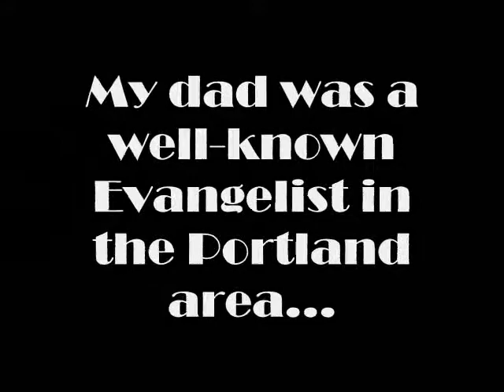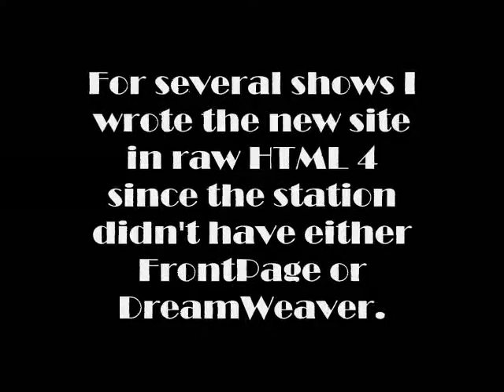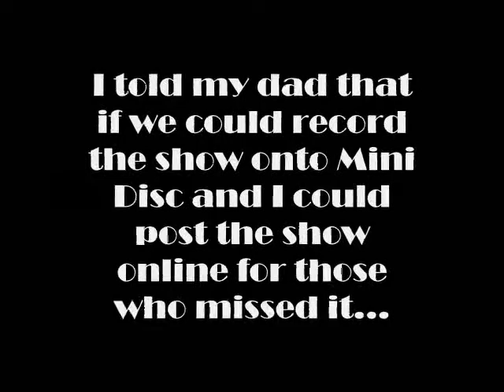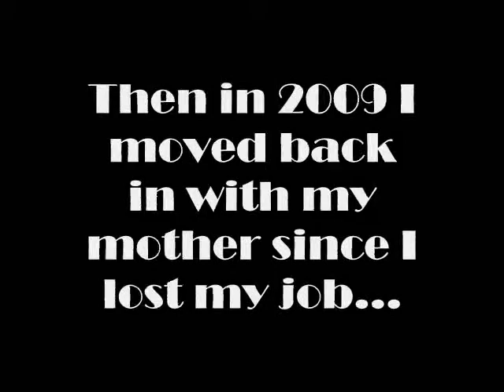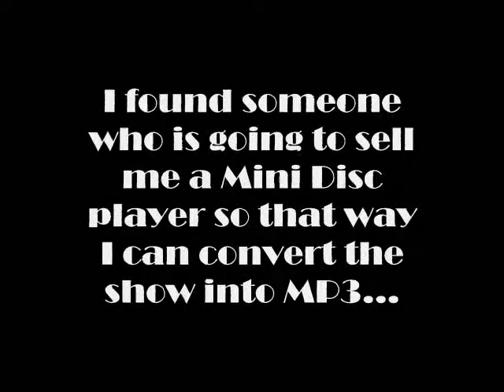The Return of Hot Potato Radio